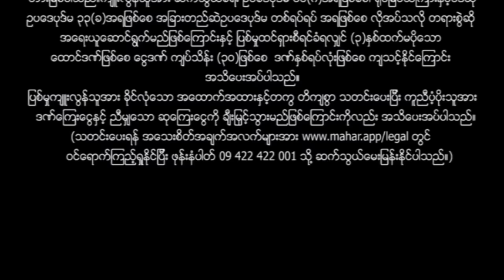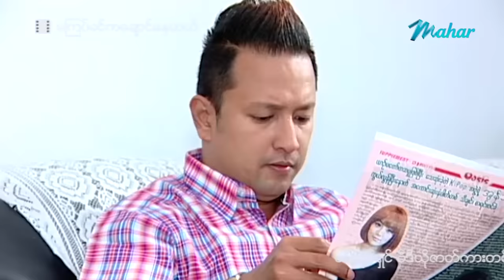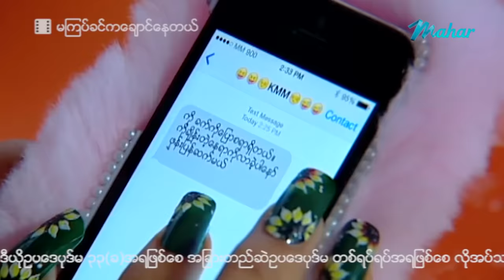မြန်မာဇာတ်ကား - စ/ဆုံး - မကြပ်ခင်ကချောင်နေတယ် - ခန့်စည်သူ ၊ ခိုင်သင်းကြည်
မိန်းမတွေကို စိတ်မဝင်စားတာကြောင့် အိမ်ကပေးစားတဲ့သူကိုမလိုချင်လို့ အိမ်ခွဲနေတဲ့မိုးမြင့်မောင်မောင်က ခက်ခက်နဲ့ခက်သစ်တို့ညီအစ်မရဲ့ မြှူစွယ်မှုအောက်မှာ ဘယ်လိုတွေ တုံ့ပြန်မလဲ ??

Presenting daily.

မဟာ အပလီကေးရှင်းကို ဖုန်းမှာ install လုပ်ပြီး
မြန်မာဇာတ်ကားသစ်များစွာကို ကြည့်ရှုနိုင်ပါတယ်။